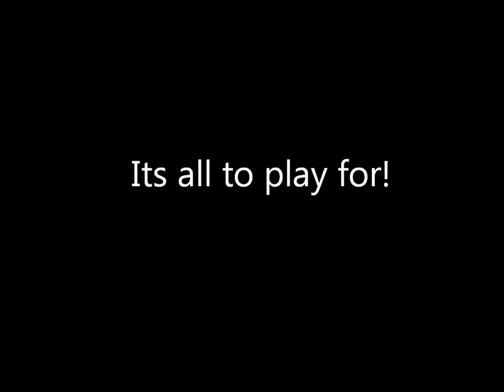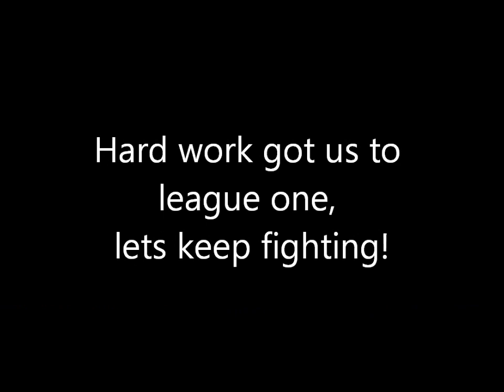Wycombe Wanderers - Greatest Day